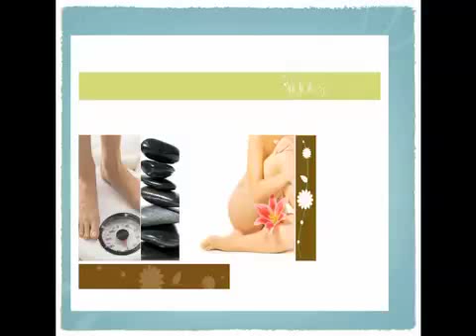Venga y reduzca de peso con ANDJALES,cuida de ti.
Iniciamos Octubre con los mejores programas de reducción de sobrepeso.
Precios especiales durante este mes.